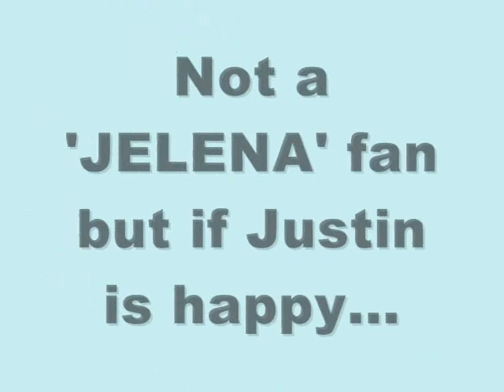Justin Bieber and Selena Gomez - 'JELENA'